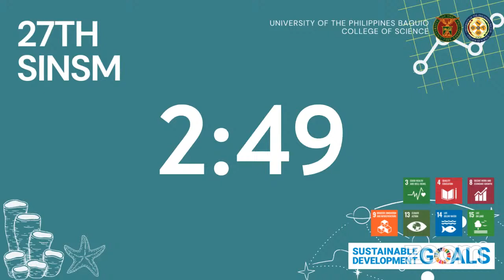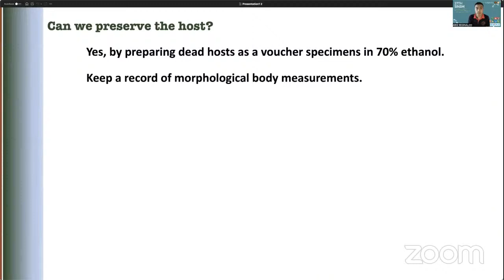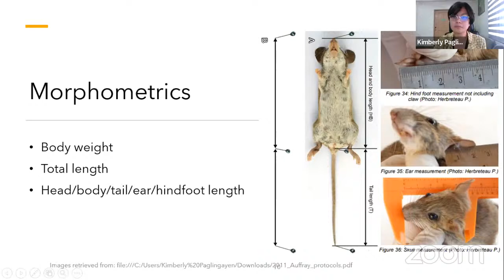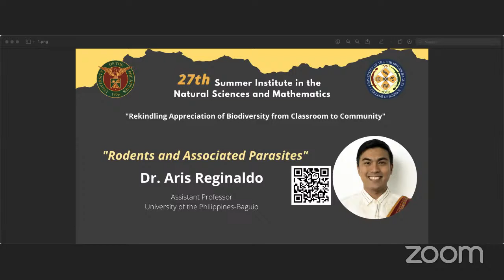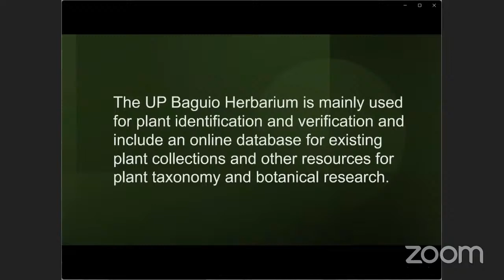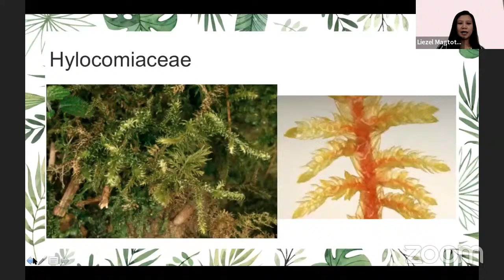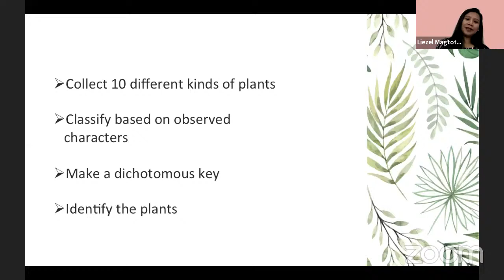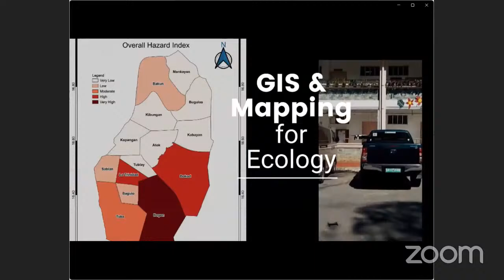UP Baguio Live Stream -- 27th SINSM Department of Biology Cluster